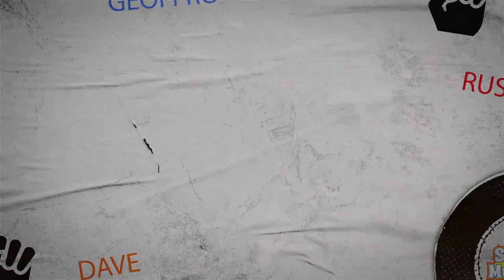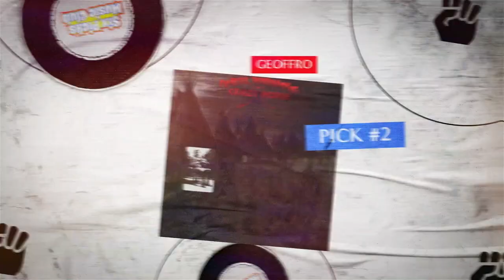Backwards Day | Six Picks Music Club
Episode 009: Flip the Script: It's Backwards Day! Join Geoff, Russ, and Dave as they flip the calendar and spin tracks from two iconic, mirrored years: 1969 and 1996. Groove with the timeless tunes of Neil Young, The Who, and Tommy James and the Shondells. Feel the nostalgia wash over you as these musical legends take you back to a time of peace signs, bell-bottoms, and rock 'n' roll revolutions. Buckle up for a genre-bending jump to 1996! Neil Young resurfaces alongside the soulful vibes of Sublime, and the quirky beats of Cake. Prepare for a shift as we explore the alternative landscape of the decade that brought us flannel shirts, dial-up internet, and Tamagotchis. We'll also take a hilarious detour to the law enforcement equivalent of Claire's retail store and learn a little about the troubles facing Canadians.

Official Site: SixPicksMusic.club